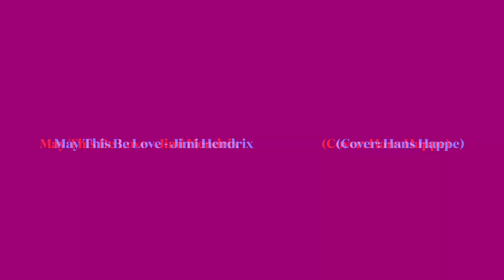Jimi Hendrix - May This Be Love (Cover: Hans Happe)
A Song from Jimi Hendrix from his first „Experience“ record. More than 30 years before I recorded the same song, but without my guitar. It was my First Experience with the Yamaha CX5MII, a Music Computer, released from Yamaha in the late 80ths.

So, this is totally different, hope you enjoy it.